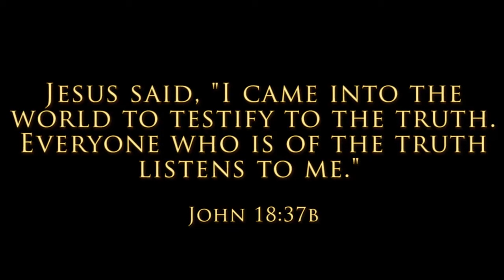Truth Report: "Blessed is he that comes in the name of Yahweh" ~ Matthew 23:39